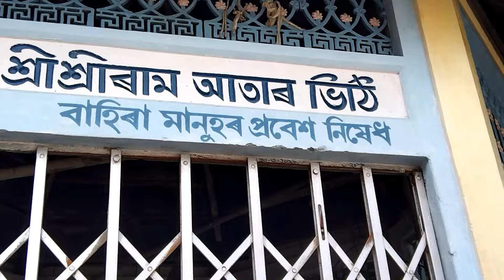Refresh My Mind ।। Awesome Assam Awesome Moment।। Viral Assamese vlog BY TK ASSAMESE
This is a very useful Assamese vlog BY TK Assamese. I explore some Assamese cultural Places. After long time Vlogs come in my channel.
This video is related to assam best vlogers YouTube .